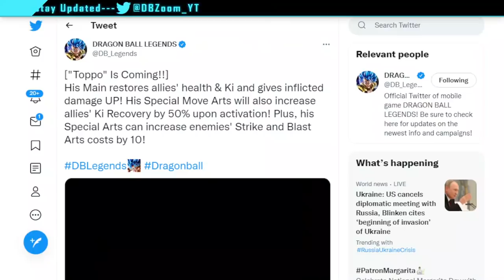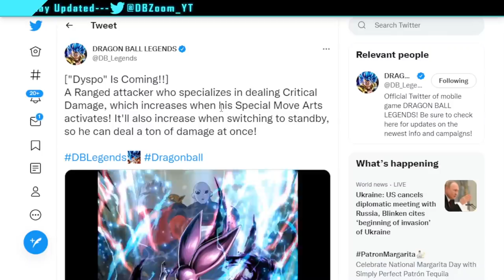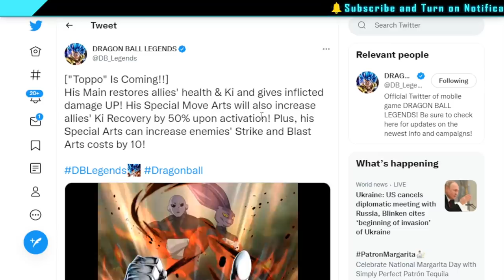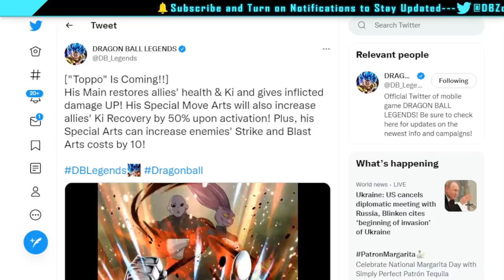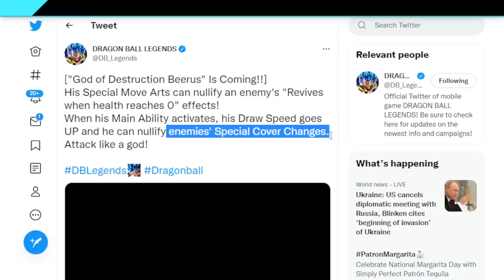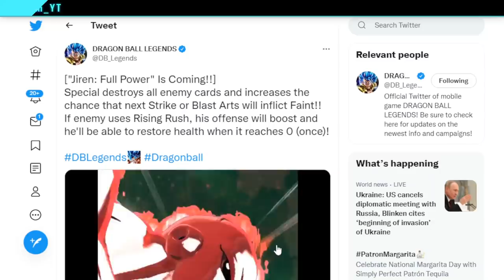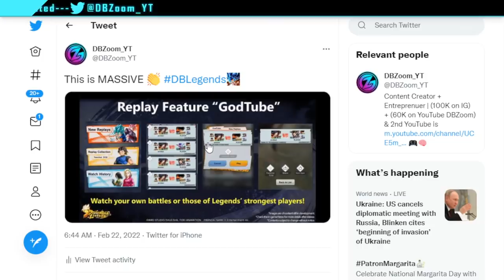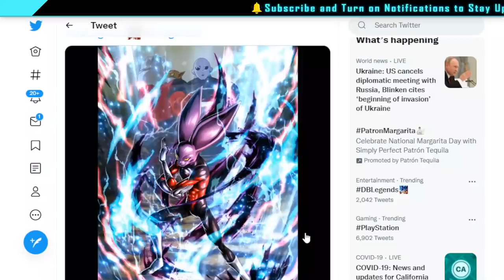🔥 4 NEW CHARACTERS INCOMING!!! (Dragon Ball Legends)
Follow My 2nd Twitter To Learn About NFTs and Play to Earn Games (and Giveaways!!!)